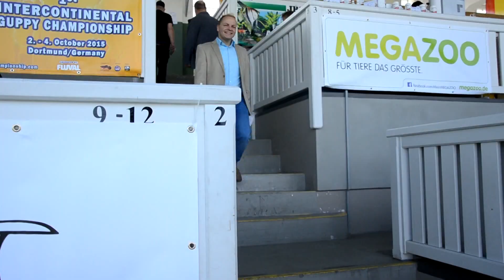aqua EXPO Tage 2k15 | Official Aftermovie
Vom 2. bis 5. Oktober fanden in Dortmund die aqua EXPO Tage statt. Wir präsentieren Euch unseren kleinen Aftermovie mit ein paar Impressionen vom Messewochenende

Hat Dir das Video gefallen? Dann bewerte es doch, oder schreib uns einen Kommentar. Auf unserem Kanal findest Du mehr Videos von uns :)

Ein Video des AquaChannel, 2015
Produziert von Christoph Weinberger